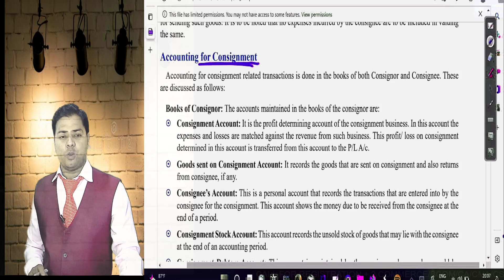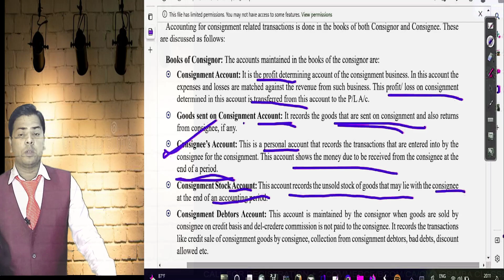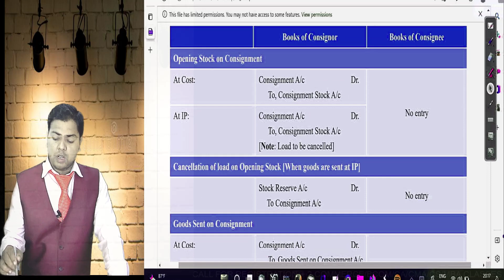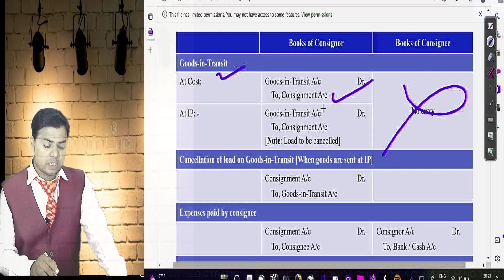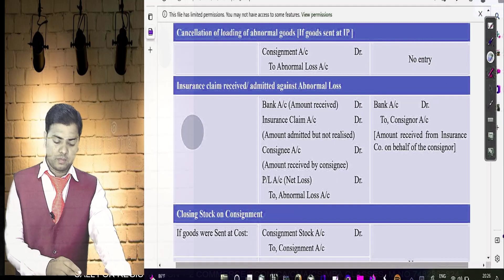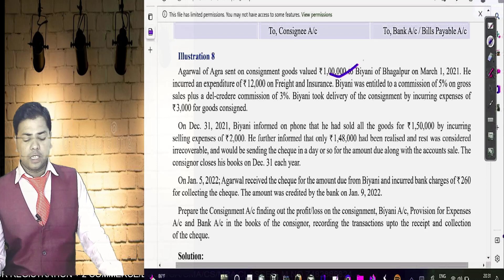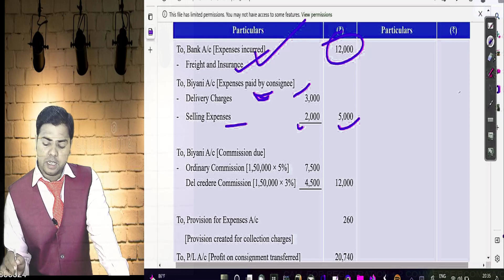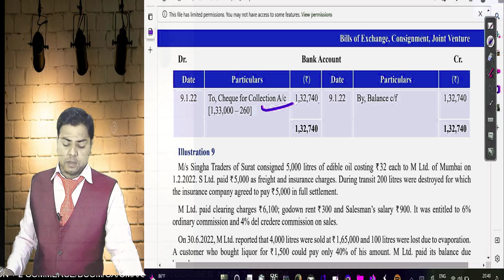CMA_inter_AccoutingII Consignment journal entries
Good clasS#Best class#Bast class for coching